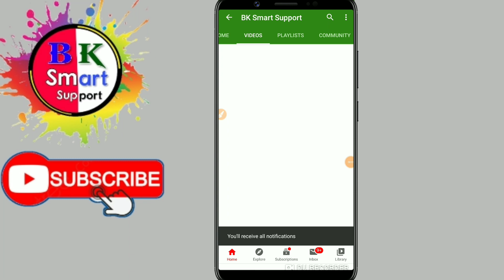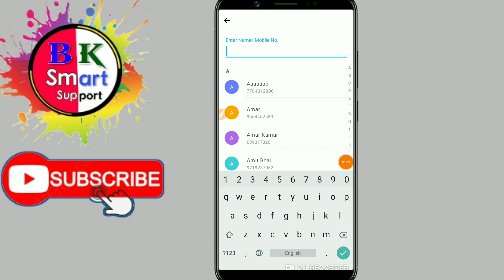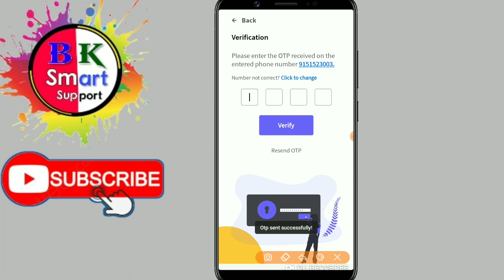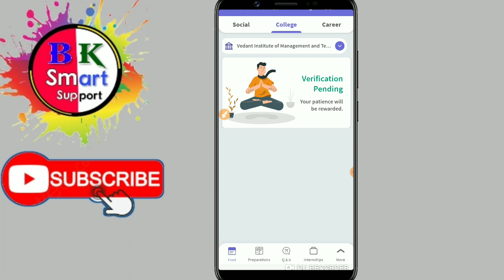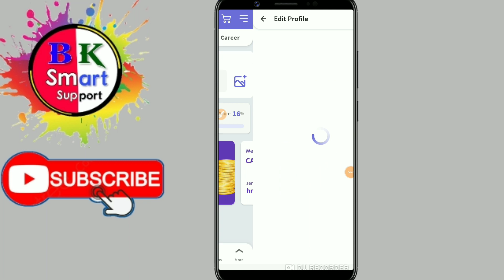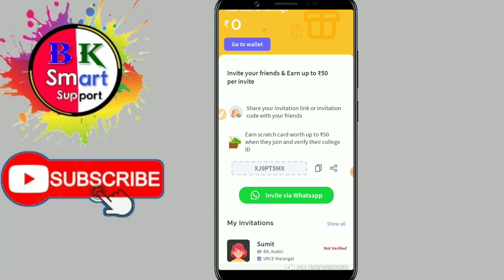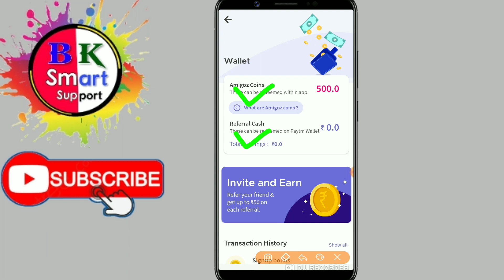₹50 Free Paytm Cash Instant payment || Minimum withdraw ₹1 Best Paytm Earning App || Real Paytm Cash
Refer Code 👉XJ9PT5MX

Topics Cover 🤑
New Paytm Earning App Self Earning App Instant payment Best Paytm Cash Earning app Instant payment dene wale App Refer and earn Paytm Cash giveng App Task Earning App Instant payment Real money App

1)How to earn money 2020
2)Spin earning App 2020
3)Instant Paytm Cash Apps
4)Paytm se paise kaise kamaye
5)Paytm Earning app with proof
6)Paytm earning games
7)Paytm earning unlimited trick
8)Paytm Earning app unlimited trick
9)Unlimited spin earning app
10)Spin to win daily earn 100$ unlimited
11)Free Paytm Cash truck
12)Free Paytm Cash earning apps 2020
Free 100% Paytm Cash
13)Daily ₹500 earning app
14)Paytm Add money offer today
15)Unlimited Free Recharge
17)Unlimited Earning paytm Cash
18)New Earning App daily
19)Self Earning App daily
20)Refer earning app games
21)Refer earning app

Best Paytm Earning App Instant Payment Dene Wali app mobile se rupaye kaise kamae Self Earning App today real money Earning App Unlimited Time Paytm Cash

New Paytm Earning App Instant Paytm redeem App best today Earning App unlimited time paytm Cash new self Earning App Launch instant withdrawal paytm Cash free paytm Cash

Sign-up Bonus Re15 new Earning Games App Instant Paytm redeem App best today Earning App unlimited time paytm Cash new self Earning App Launch instant withdrawal paytm Cash free paytm Cash

Unlimited refer trick unlimited Paytm cash daily new Earning app free Paytm cash new Earning app 2020 instant redeem new app,sign-up bonus instant withdrawal minimum redeem rs 1 new app

Ghar baithe paytm cash kaise kamaye, Mobile se paytm cash kaise kamaye, Online paisa kamane ka tarika in hindi,
Paisa kamane wala app new, Instant payment cash giving apps, Self earning app instant payment live proof, Paytm se paise kaise kamaye, Instant paytm cash earning app,